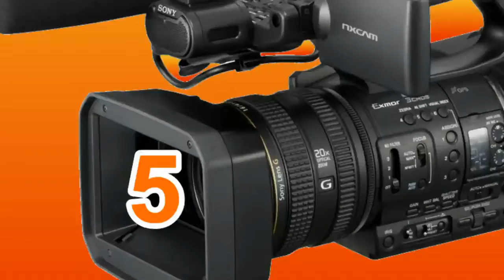19-3-2014. Indslag med Keld og Hilda Heick..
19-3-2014. Indslag med Keld og Hilda Heick..